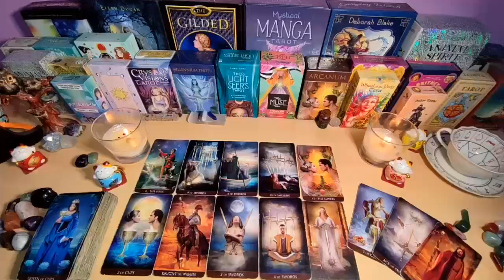AQUARIUS, Urgent‼️ The Call You're About To Get, Is Not Just Apology But Something Unexpected AUGUST